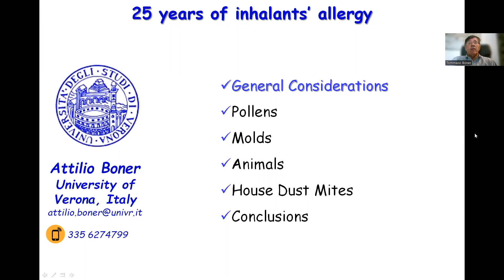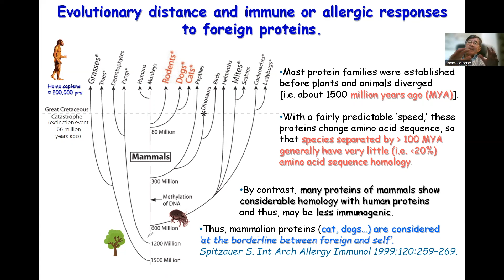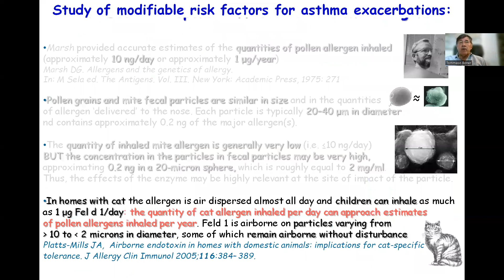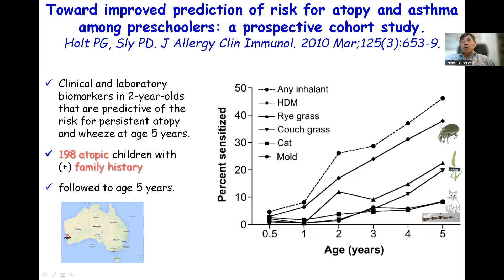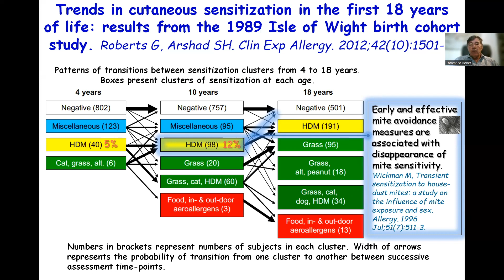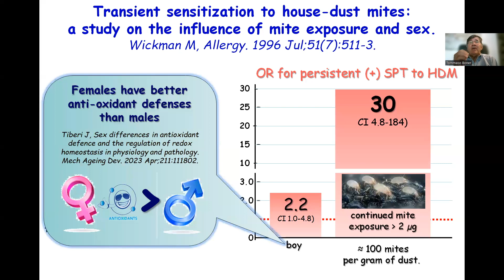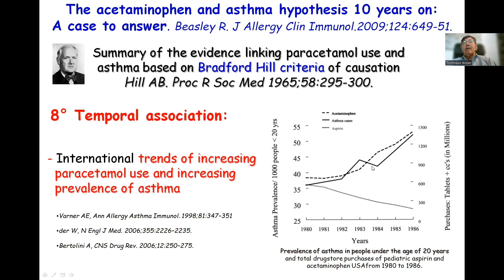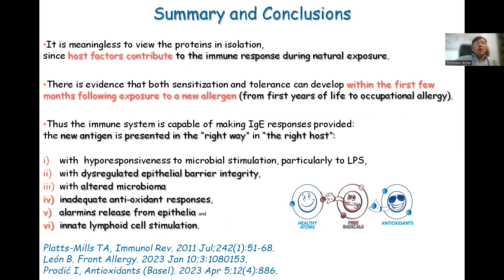1-Concetti generali. 25 anni di allergia agli inalanti. A cura del Professor Attilio Boner.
25 anni di allergia agli inalanti: cosa è cambiato e prospettive future sulle allergie agli inalanti.

1-concetti generali.
2-i pollini,
3-le muffe,
4-gli animali,
5-l'acaro della polvere,
6-conclusioni.

A cura del Professor Attilio Boner.